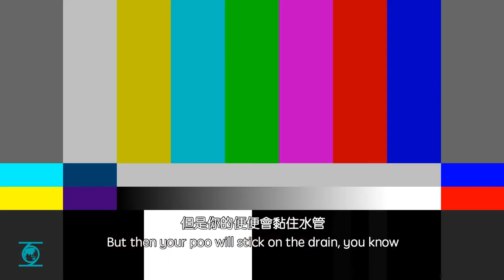Toilet Cultural Shock: Indonesia 印尼的廁所文化 | ICEHongKong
用紙巾定水洗pat pat?
A common discussed question between HKers and Indonesians: Washroom Habits

Video edited by Intern Jessica

點擊下面嘅link，成為我地既會員啦! Click the link below if you want to join our ICE Explorer Community!

－－About us－－
將世界帶到您面前🇭🇰 帶您認識世界文化

🧊ɪᴄᴇʜᴏɴɢᴋᴏɴɢ🧊
🄸nteracting with foreigners
🄲onnecting people around the world